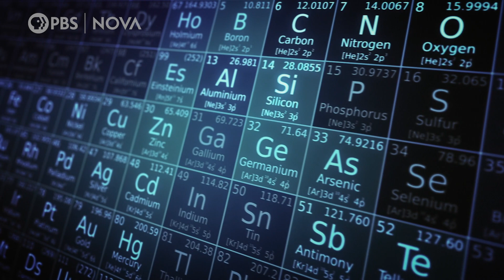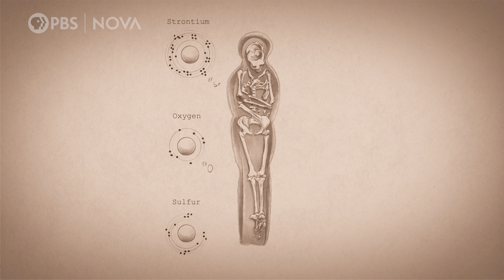Who is the Mystery Man Buried Under Notre Dame? | NOVA | PBS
A mysterious coffin found beneath the damaged floor of Notre Dame is full of unexpected discoveries. The lead sarcophagus appears to have been moved and there are no identifying markers. Who is the John Doe buried inside? Follow scientists on a forensic journey as they collect enamel from the teeth and a few grams of bone to try to discover the identity of the mystery man buried under Notre Dame.